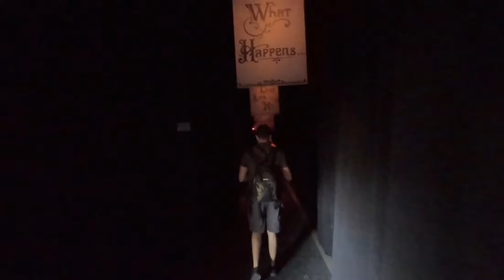VR180 3D Revenge of the Tooth Fairy - Universal Orlando Halloween Full Walk-Through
Take a 3D VR180 walkthrough Universal Orlando's Revenge of the Tooth Fairy. Be sure to watch with a VR headset. It's best seen using the YouTube VR app. If you're not watching on a VR headset, you'll want to watch this version
Thanks to Universal for inviting us out to film this. For more info on this and Universal's other Halloween events,